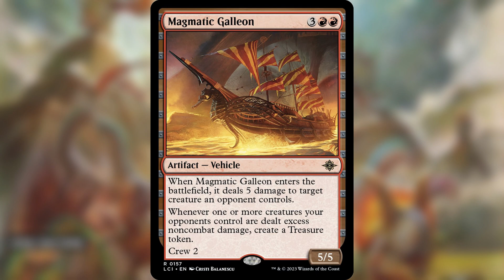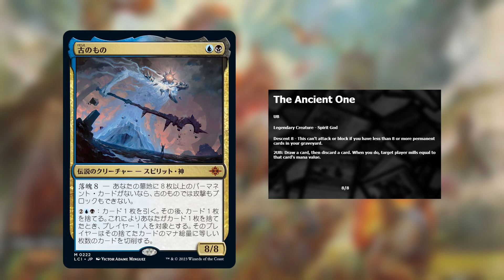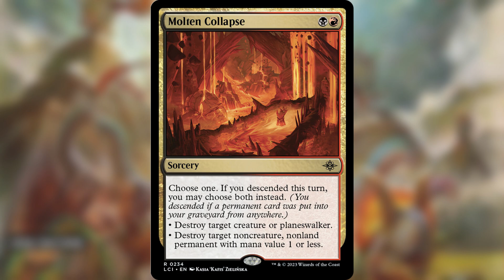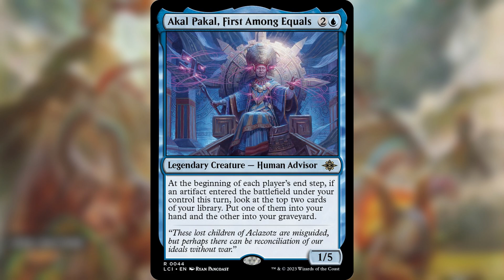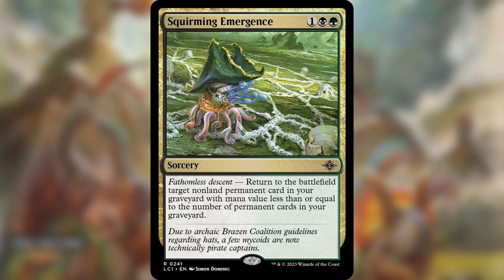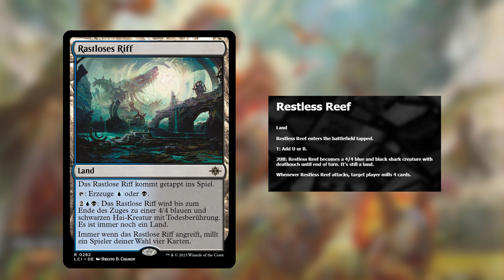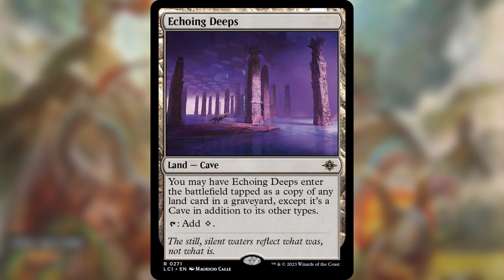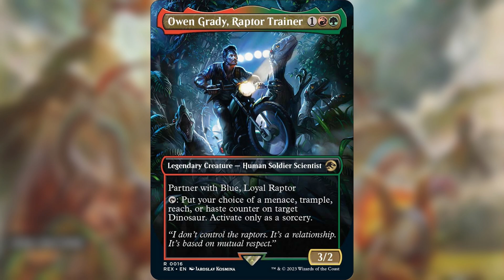Lost Caverns of Ixalan 10/30 Spoilers - Cheating in Dinos, Can't Counter Anything, Best New Land!!!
What do you think about these spoilers?

In this video:

00:00 Intro
00:51 Magmatic Galleon
02:52 Starved Revenant
04:20 The Ancient One
06:15 Molten Collapse
07:29 Sentinel of the Nameless City
09:03 Chimil, the Inner Sun
10:37 Akal Pakal, First Among Equals
12:15 Squirming Emergence
13:49 Restless Reef
15:17 Lament of the Forgotten
17:19 Echoing Deeps
18:56 Tarrian's Soulcleaver
20:07 Owen Grady, Raptor Trainer
21:05 Blue, Loyal Raptor
21:50 Hunting Velociraptor
23:02 Outro